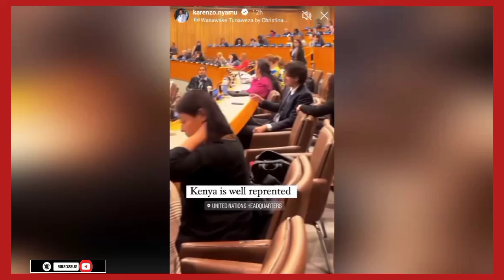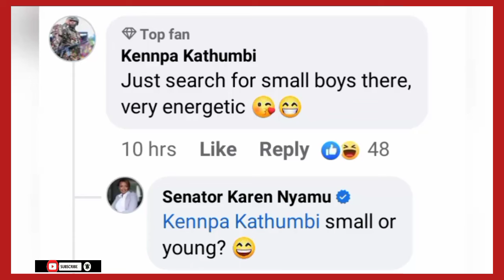😲GITÛMI GÎA KAREN NYAMU GÛTHIÎ USA SEE WHAT SHE'S REVEALED 😳🙌 TEAM EDDAY GÛTIGWO MAGEGETE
Karen Nyamu Latest
Edday Nderitu latest